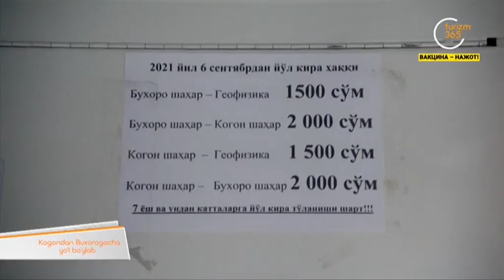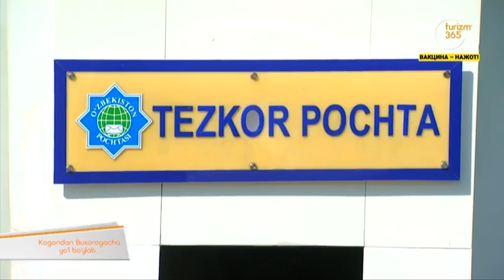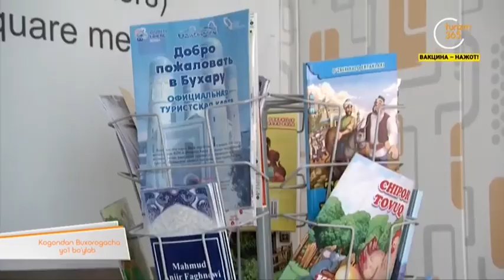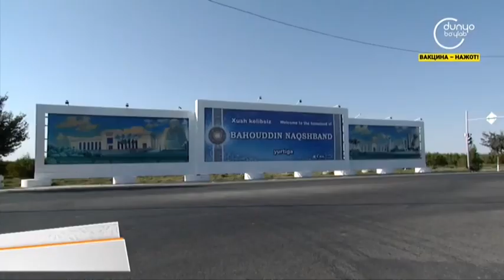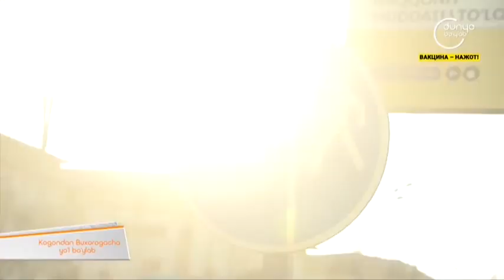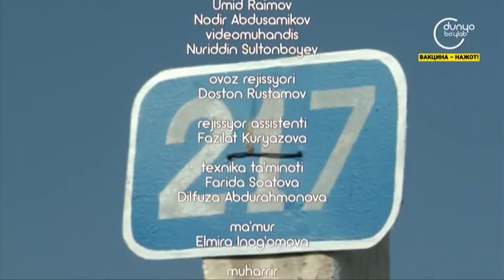«Yo'l bo'ylab» | Когондан Бухорогача йўл бўйлаб [24.09.2021]